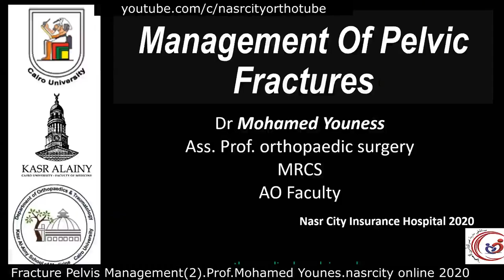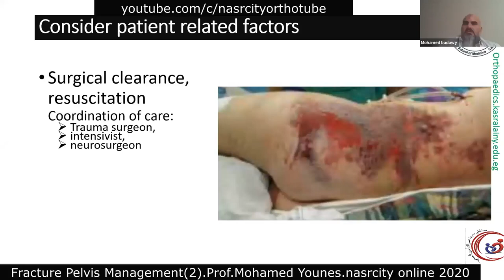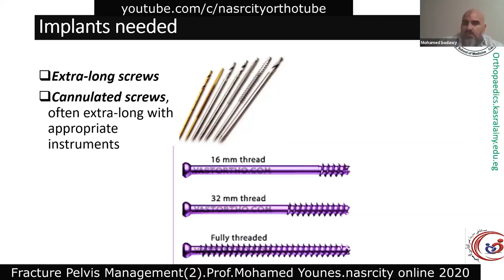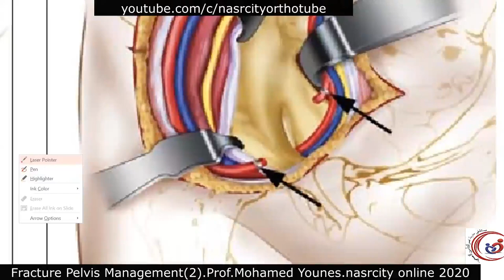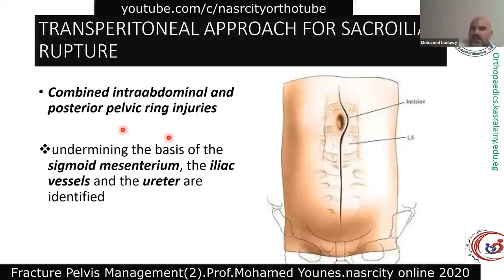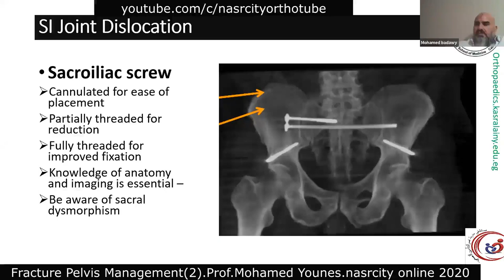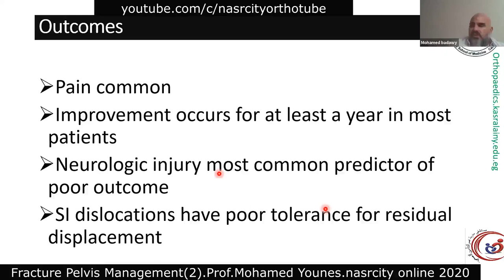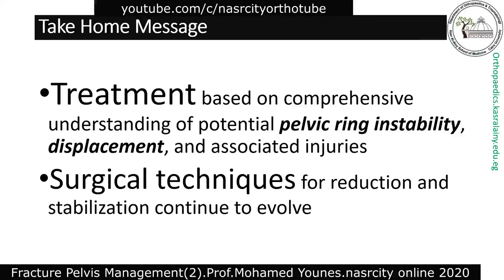Fracture Pelvis Management (2).Prof.Mohamed Younes. Nasrcity online 2020